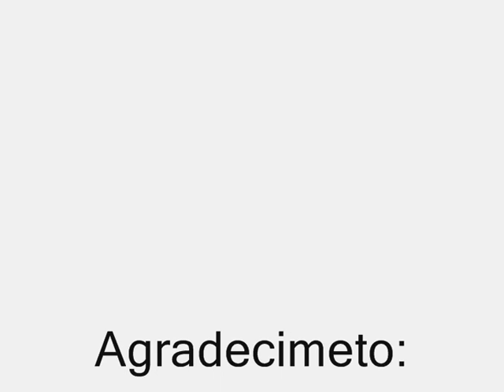Amigos da Moto - Sto. Antonio de Leverger 21-11-2010.wmv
Passeio a Cidade vizinha..